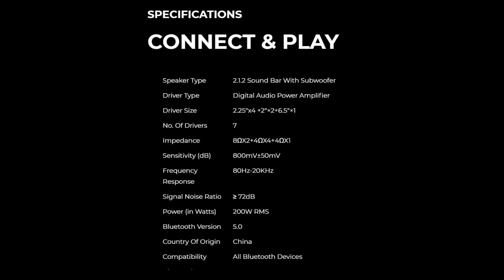boAt Aavante Bar 4000DA Soundbar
boAt launched Aavante Bar 4000DA. The specs / price / features of this home theatre soundbar mentioned below
boAt Aavante Bar 4000DA